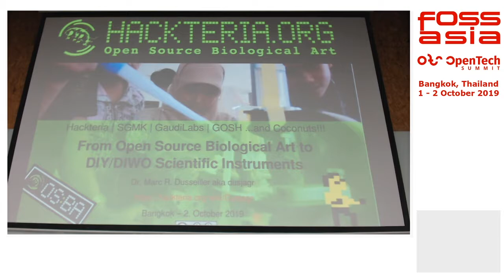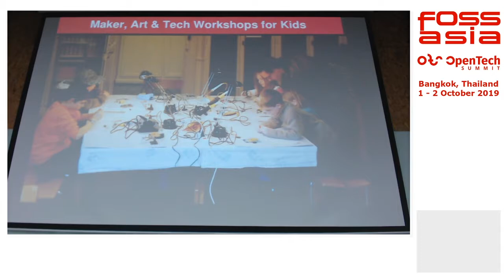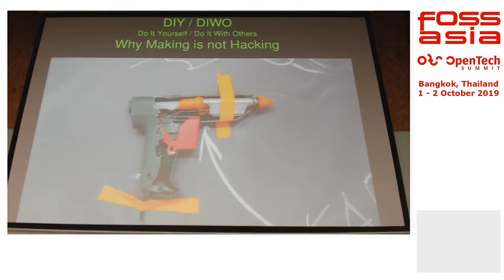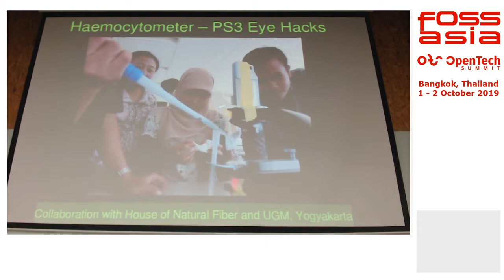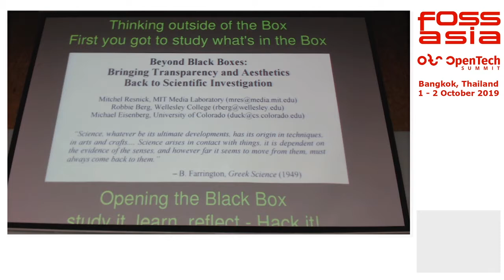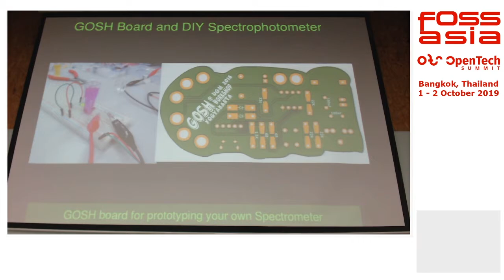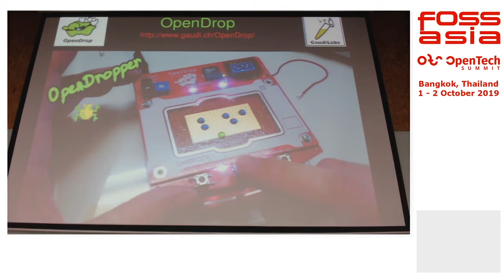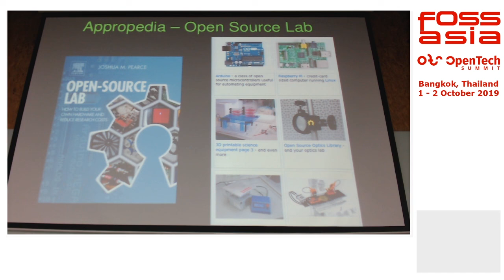From Open Source Biological Art to DIY scientific instruments - Marc Dusseiller Dusjagr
Marc Dusseiller Dusjagr

In this session, Dr. Marc Dusseiller will present his projects around hackteria, how it leadto GOSH larger network and the specific DIY science instruments by GaudiLabs.